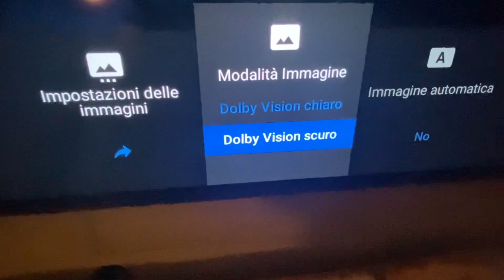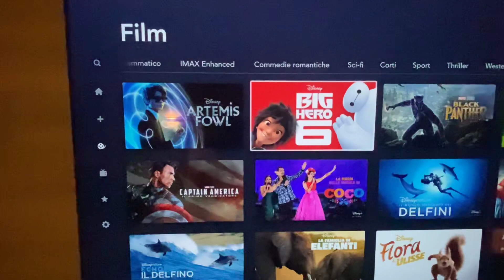RISOLTO IL BUG DISNEY PLUS SUI TV SONY FINALMENTE !!!!!